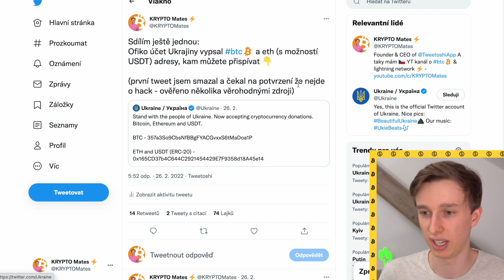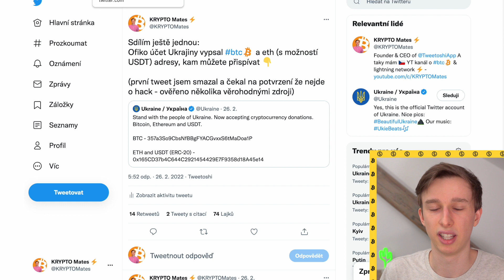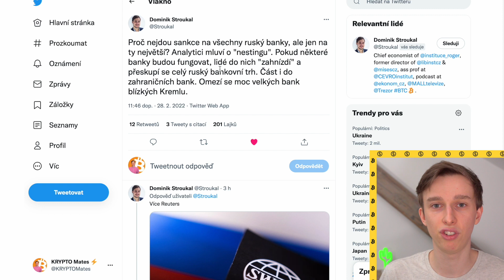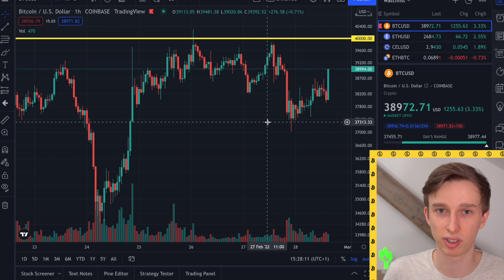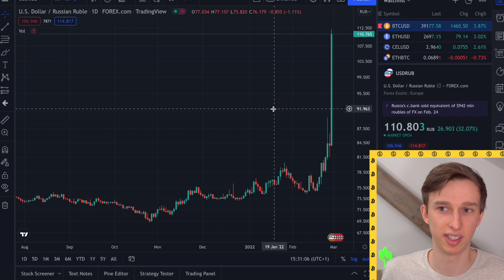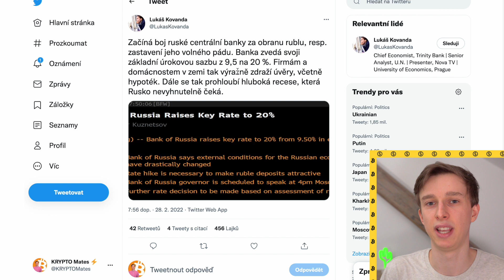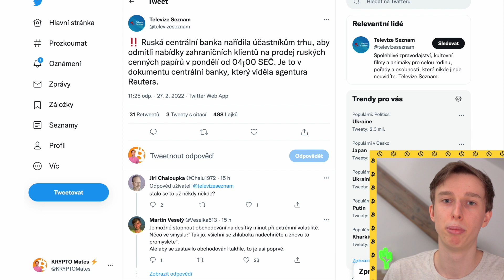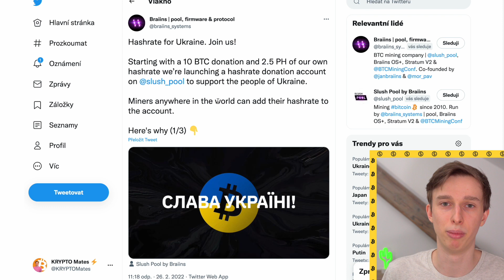Ukrajina přijímá BTC 💸 SWIFT & zmražení rezerv v 🇷🇺 Co to znamená pro Bitcoin ❓ // KRYPTO Mates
BTC: 1MZ9mDeq3Jx4Cu6KojAwHfx221nKCixAnY
LTC: LYqaqYfrVT484kqtKgyJvsRzshXVG9nDU5
ETH: 0x7cDC8B46C24776f993D4B5BdB1871F20590f3026

bitcoin
ethereum
kryptoměny
krypto
crypto
cz & sk